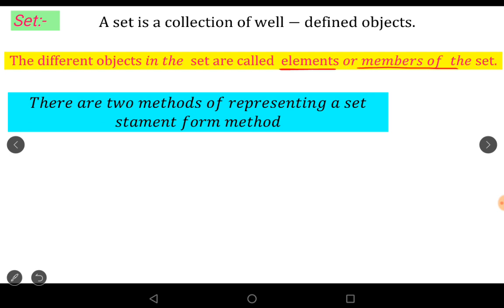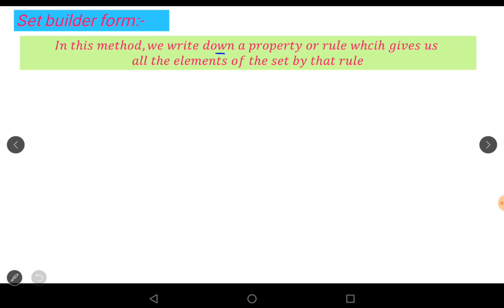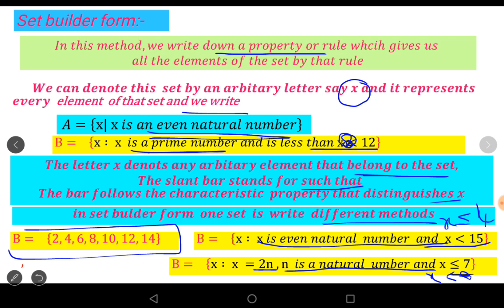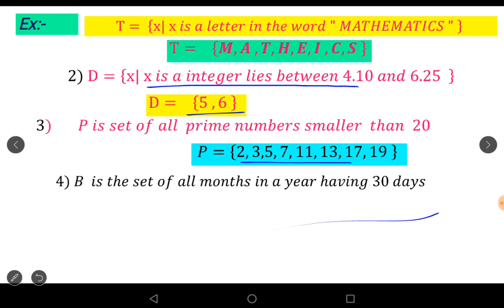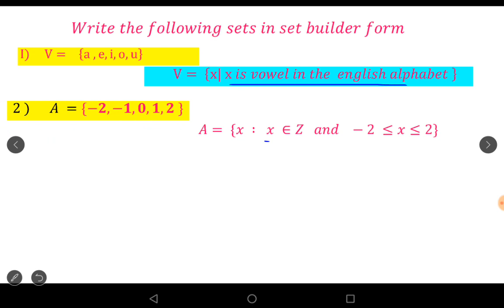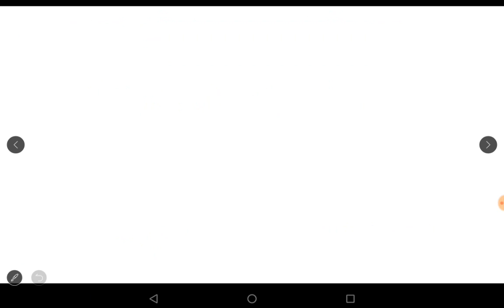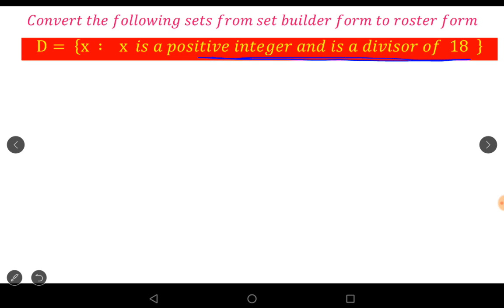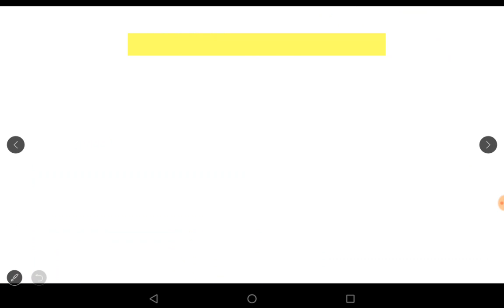Roster form and Set Builder Form in Class 10 Chapter -2